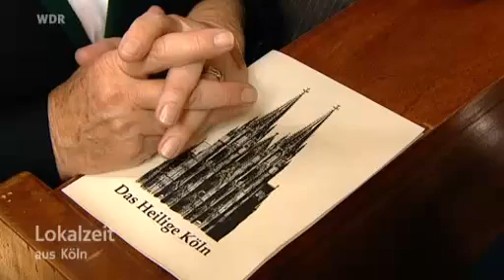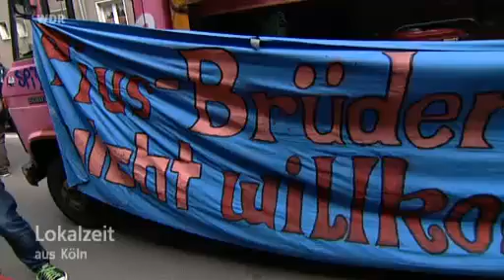Die PARTEI in: "Antisemitisch und homophob" (Demo gegen Pius-Bruderschaft Köln-Kalk 28.05.2011)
Einige PARTEImitglieder sind ab ca. 37 Sekunden im Bild.

"Im Stadtteil Kalk hat die umstrittene Piusbruderschaft ihre erste Kirche in Köln eingeweiht. Zum Eröffnungsgottesdienst kamen neben Anhängern auch viele Demonstranten. Diese werfen der Bruderschaft ein rückständiges und inakzeptables Weltbild vor.
Ein Beitrag von Maja Peters, 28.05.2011"